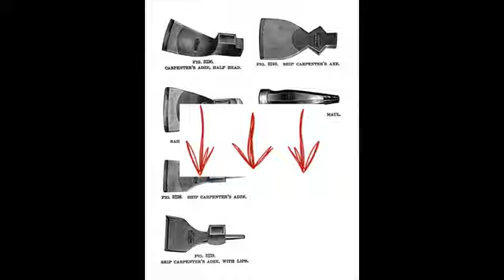woodworking plans free download